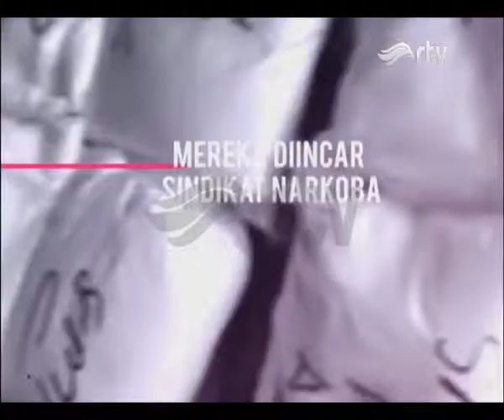INILAH CARA BANDAR NARKOBA LIBATKAN ANAK-ANAK SEBAGAI PENGEDAR - 20 MEI 2018